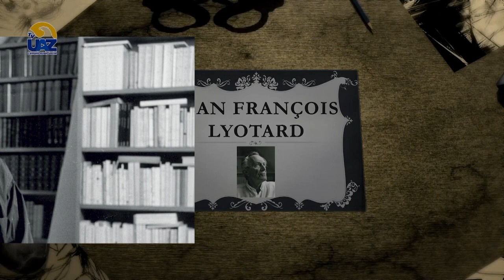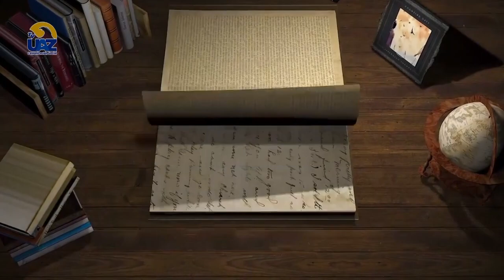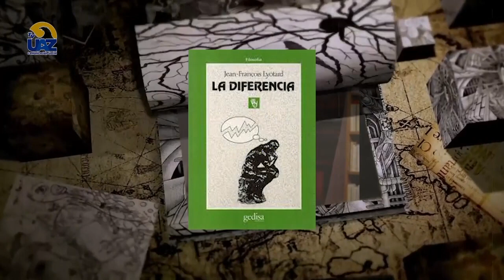Jean François Lyotard filósofo, sociólogo y teórico literario francés 🤓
Lean-François Lyotard filósofo, sociólogo y teórico literario francés. 🤓
🔵Multiverso UAZ🟡